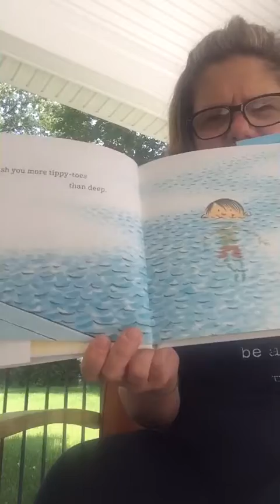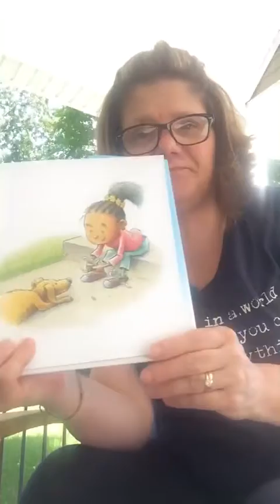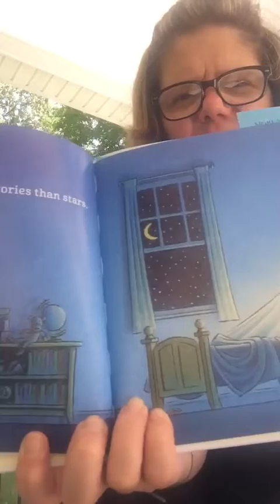6/5 - “I Wish You More” - Architects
Written and Illustrated by Amy Krouse Rosenthal & Tom Lichtenheld